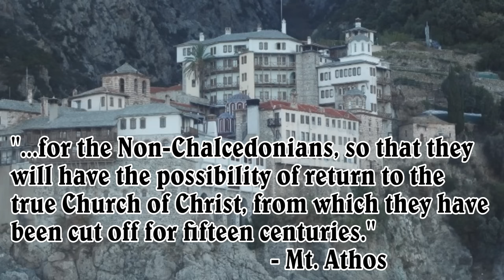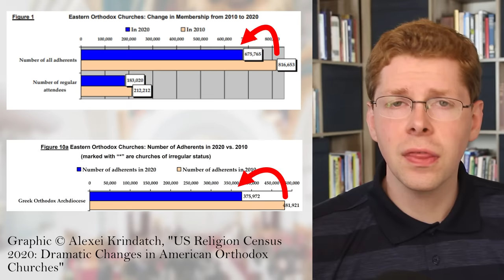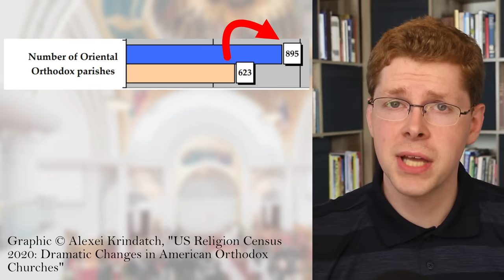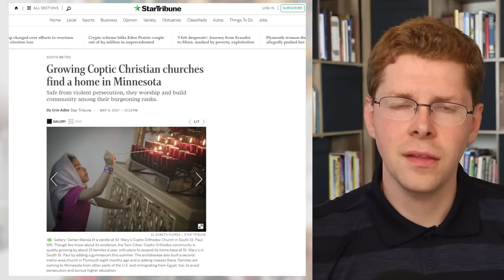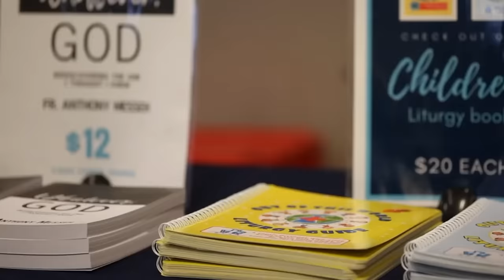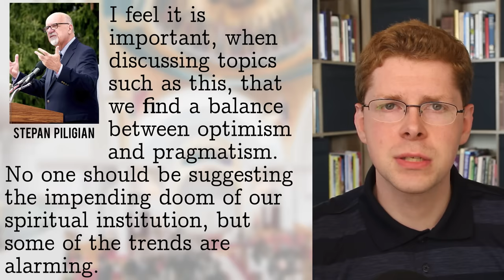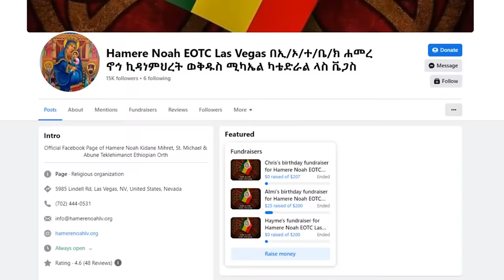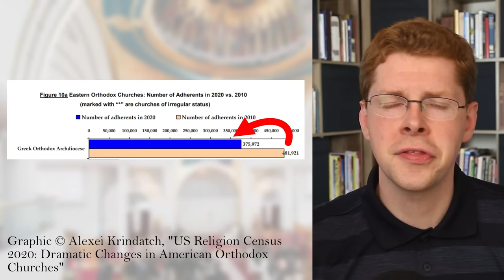The GROWING Orthodox Churches in America!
Oriental Orthodox Churches had a great decade. This video covers that story, how they are handling the growth, and what the future may hold.